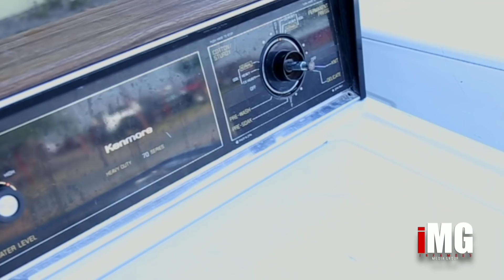Las Aventuras del Gerber Morales - "Tallando El Nejo"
Gerber gets stuck in a tough position...shot on location in Edinburg, TX.
Las Aventuras del Gerber Morales
An inFamous Media Group Production